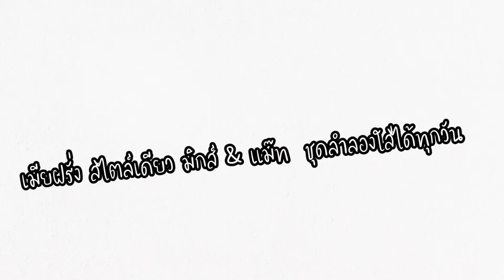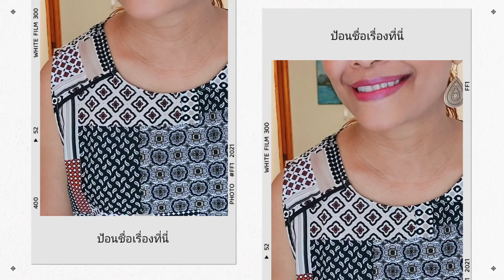Everyday Look Mix 'N' Match on a Low Budget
Some ideas before I pack & go home to Thailand!

ขอให้เพื่อนๆ รับชมด้วยความเพลิดเพลิน คลายเครียด มีไอเดียสนุกๆ มิกส์ แฮนด์ เเม๊ท ในราคาสบายกระเป๋า  ดูดีในแบบตัวเราคะ